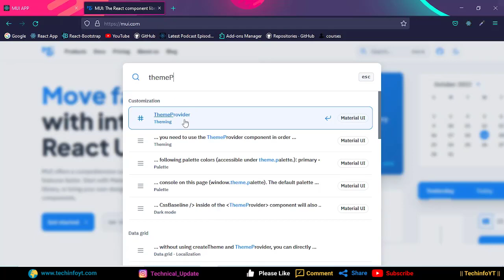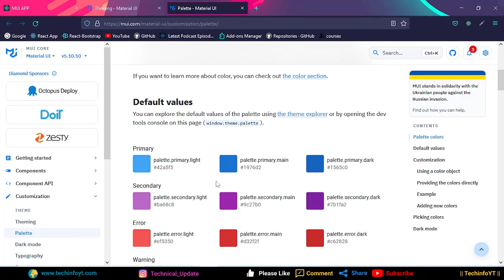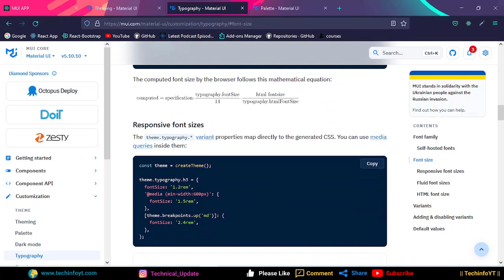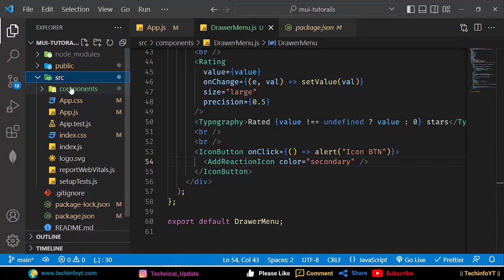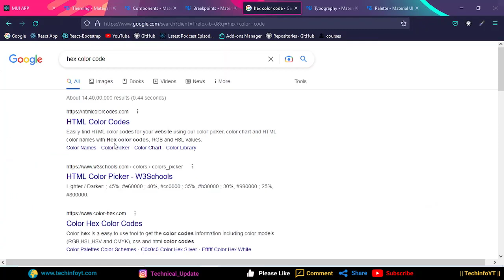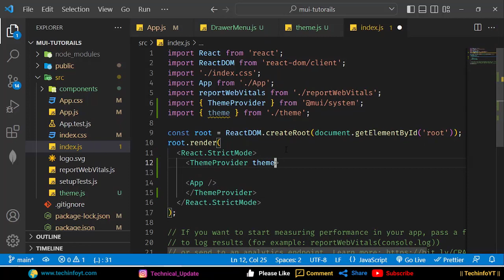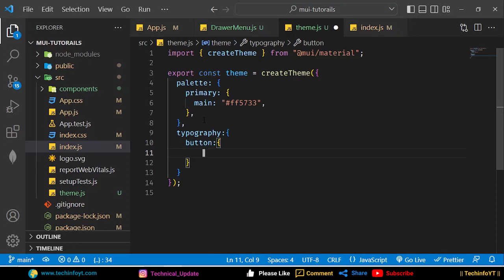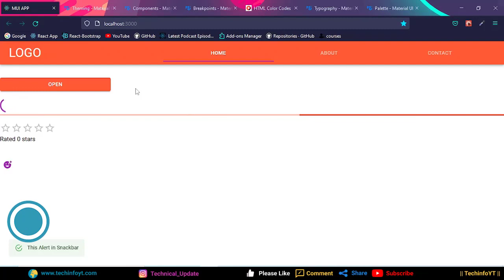Theme Provider Custom Theme In React Material UI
React Material UI Tutorials
Learn Material UI From the Scratch with best examples